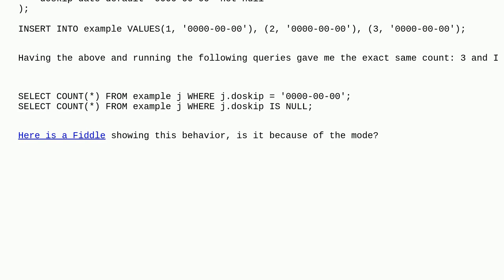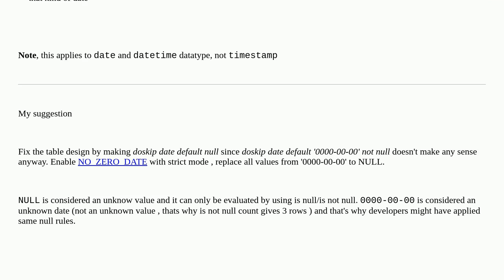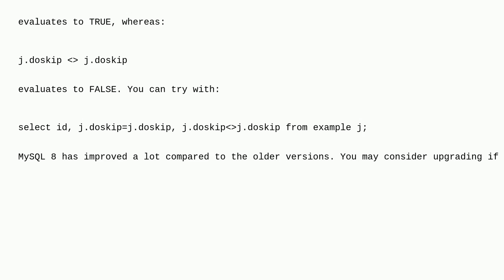Dba: Is an invalid date considered the same as a NULL value?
Is an invalid date considered the same as a NULL value?

A special thanks goes out to the awesome community

  mysql-5.7 null mysql date